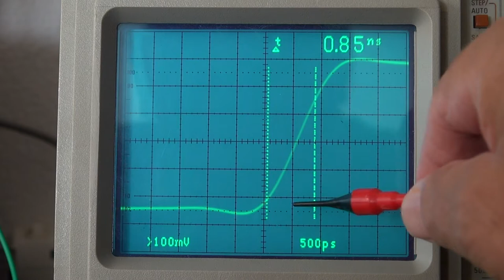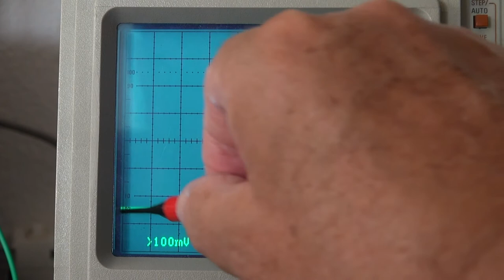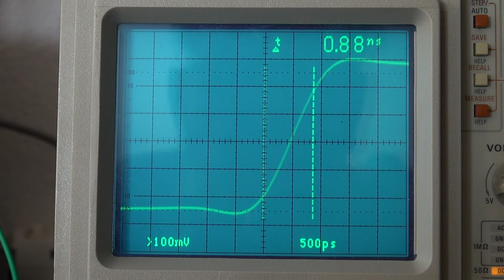Tektronix 2465B Bandbreite mittels Risetime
Alternative Methode um die Bandbreite zu eruieren.